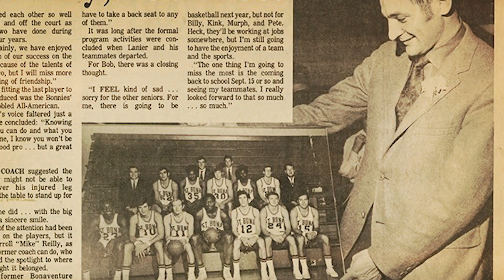Bonnies100 Throwback Jersey Reveal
The St. Bonaventure men's basketball team will wear special throwback jerseys honoring the 1970 Final Four team Nov. 23 vs. Canisius at KeyBank Center in Buffalo and Dec. 7 vs. Hofstra at the Reilly Center.